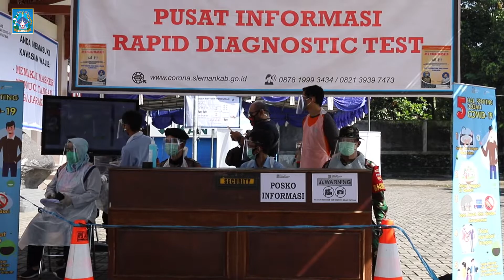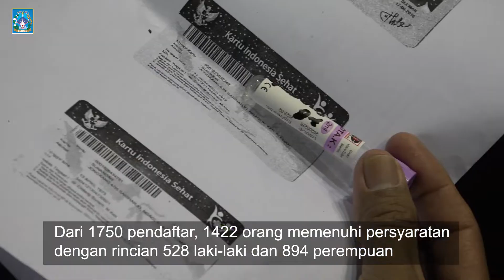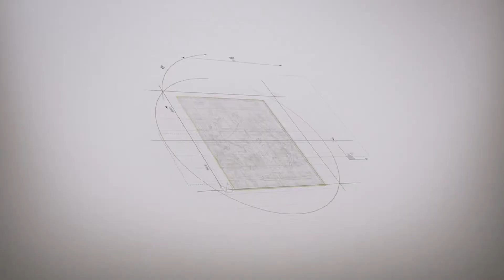Kabar Sleman | Rapid Test Covid19 Pengunjung Indogrosir Sleman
Pemerintah Kabupaten Sleman lakukan Rapid Diagnostic Test (RDT) massal bagi warga Sleman yang berbelanja di Indogrosir periode 19 April – 4 Mei 2020, sebagai tindak lanjut dari kasus positif COVID-19 di Swalayan Indogrosir.

RDT dilakukan di GOR Pangukan, Tridadi, Sleman pada 12-14 Mei 2020.

Dari total 1750 orang pendaftar, terdapat 1422 orang yang memenuhi persyaratan. Dengan rincian 528 laki-laki dan 894 perempuan.

Hasil swab test positif akan segera dirujuk ke rumah sakit, sementara yang negatif akan tetap dikarantina selama 14 hari.